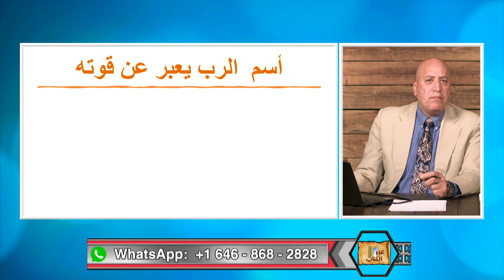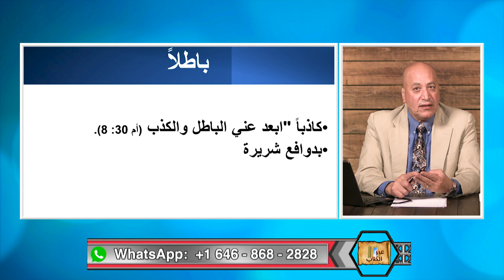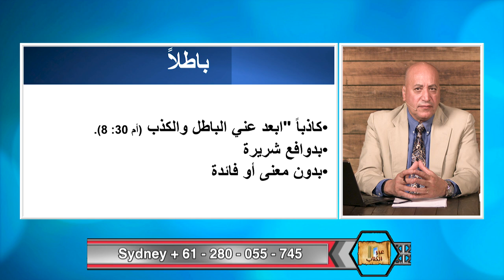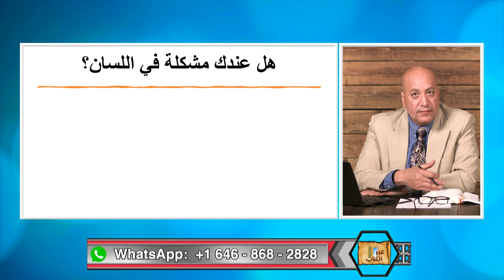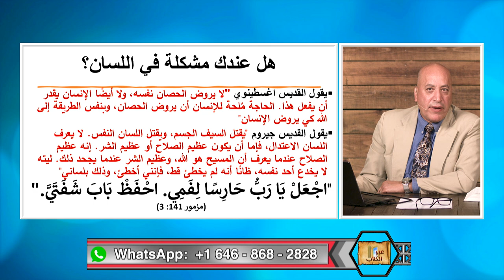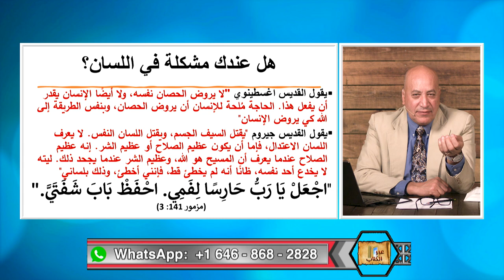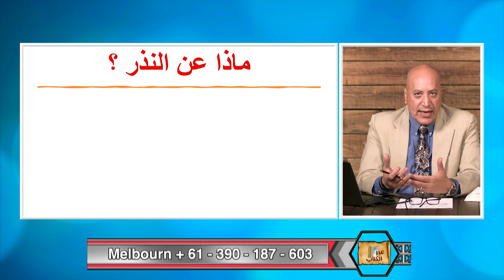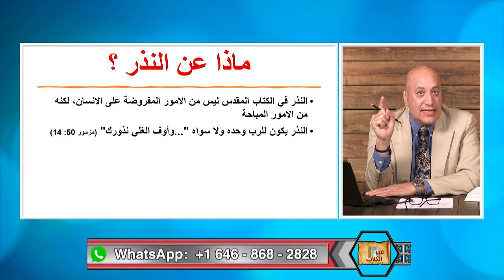عبر الكتاب | الحلقة رقم 438 | لا تنطق بإسم الرب الهك باطلا